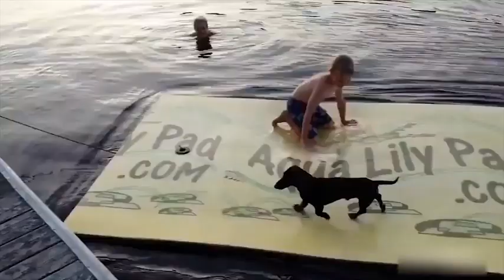Best Funny Dogs, Cats and Animals Videos - TRY Not to Laugh!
Uplifting brings funny videos to promote a couple of laughs.